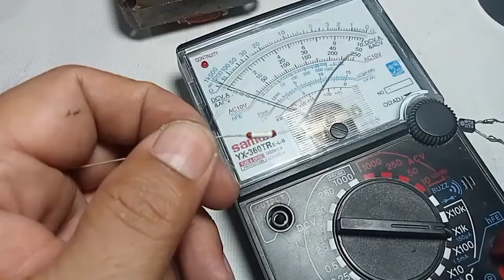Paano at saan tamang ilagay at ikabit ang thermal fuse ng electricfan motor? JessRepairTV Trending.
Panoorin at pwede ninyo itong gawing trabaho o side line. Malaki din ang kinikita sa pagrerepair ng electric fan at iba pa. Madali lang itong matutuhan. Salamat po.